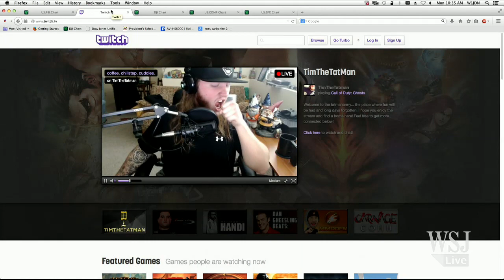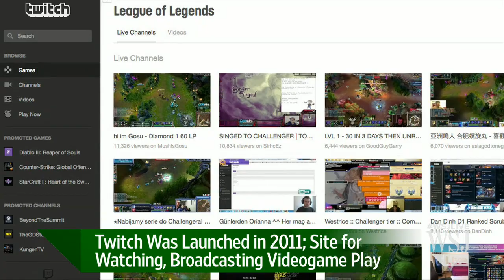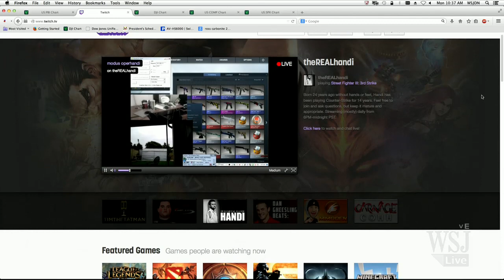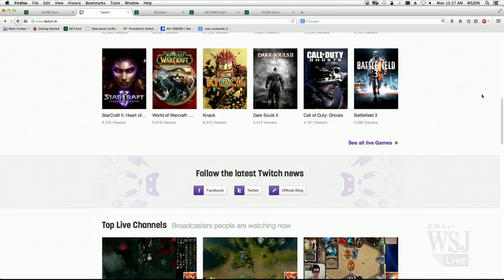Google in Talks About Possible Acquisition of Twitch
Google is in talks about a possible acquisition of Twitch, a fast-growing, live-video-streaming service, according to people familiar with the matter. WSJ's Rolfe Winkler has details of the talks and how Google might benefit from a potential acquisition. Photo: Twitch.tv